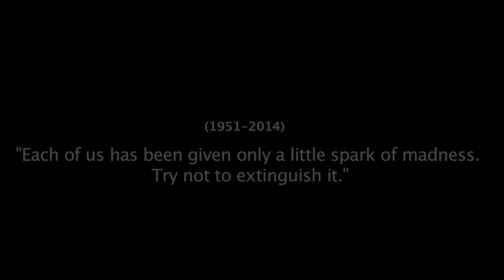Tribute to Robin McLaurin Williams (1951-2014) R.I.P.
Robin McLaurin Williams (July 21, 1951 – August 11, 2014) was an American actor, stand-up comedian, film producer, and screenwriter.

Rising to fame with his role as the alien Mork in the TV series Mork & Mindy (1978–82), Williams went on to establish a successful career in both stand-up comedy and feature film acting. His film career included such acclaimed films as The World According to Garp (1982), Good Morning, Vietnam (1987), Dead Poets Society (1989), Awakenings (1990), The Fisher King (1991), and Good Will Hunting (1997), as well as financial successes such as Popeye (1980), Hook (1991), Aladdin (1992), Mrs. Doubtfire (1993), Jumanji (1995), The Birdcage (1996), Night at the Museum (2006), and Happy Feet (2006). He also appeared in the video "Don't Worry, Be Happy" by Bobby McFerrin.

Nominated for the Academy Award for Best Actor three times, Williams received the Academy Award for Best Supporting Actor for his performance in Good Will Hunting. He also received two Emmy Awards, four Golden Globe Awards, two Screen Actors Guild Awards and five Grammy Awards.

"Each of us has been given only a little spark of madness. Try not to extinguish it."
"Turns me on, when the room is more than one person. And that's all! As soon as you start to hear someone laugh, it takes you, and pulls up.
"Never fight with an ugly people. They have nothing to lose".
"Cocaine is God's way to warn you that you earn too much money".
"I think the Lord was not smoked? Look at the platypus".
"Sometimes I want to do something completely crazy and strange, for example to teach his penis talking.
"I stopped drinking when I had children because I wanted to always be on the alert. I wouldn't want to miss a single one of the things that children say or do. It is very important to me. When you have children, you behave like on drugs. You are always focused. You covered from head to foot their little childish piece of shit, but it's cool. That's why I stopped drinking".
"When raising children, you sometimes understand why, in nature, some animals eat their young".
"It seems to me that the Russians love Brooke shields because her eyebrows remind them of themselves.
"We, Americans, ordinary guys. But just try to photocrati us and we will rabbanim your city."
"Never be afraid. In an extreme case, let fear be your inspiration."
"When I die, dance on my grave and water the flowers that drink themselves. Do what you want, just don't clone me, because my clone will never be the same as me."